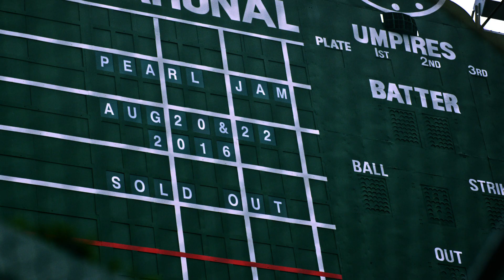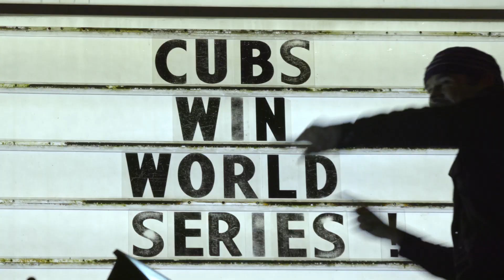Pearl Jam: Let's Play Two | Única función 10 de Octubre de 2017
Let´s Play Two es una película documental que narra las actuaciones legendarias de Pearl Jam en Wrigley Field. Con Chicago siendo la ciudad natal de Eddie Vedder, Pearl Jam ha forjado una relación con la ciudad. La película documental se mezcla con catálogo cada vez mayor de Pearl Jam de originales y covers - que abarca la banda de 25 años de carrera.

Disponible sólo en Showcase Belgrano, Haedo y Rosario - Entradas en venta y en boletería